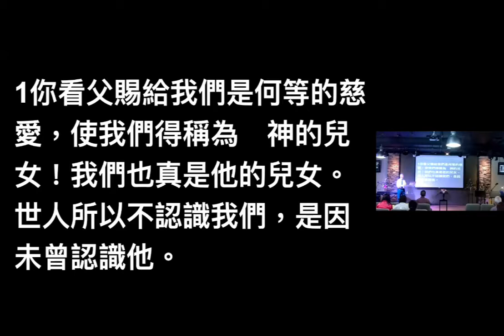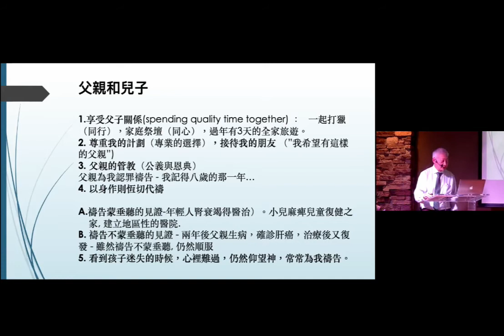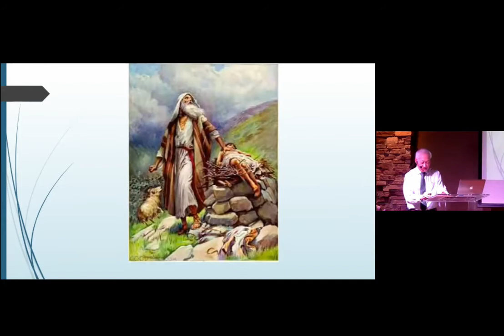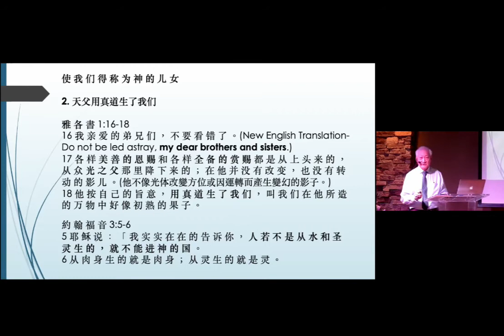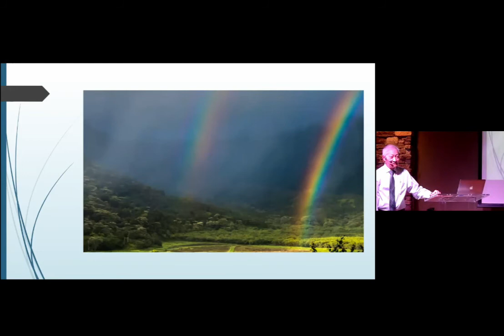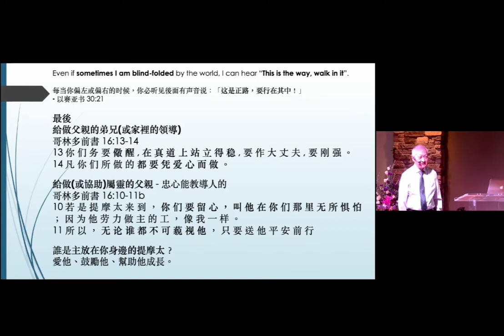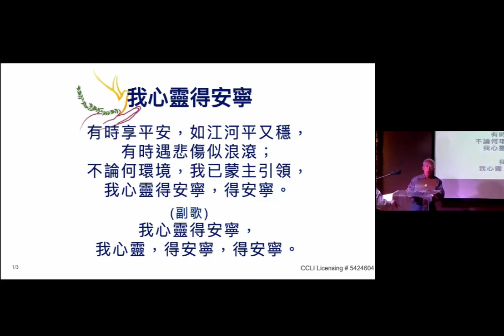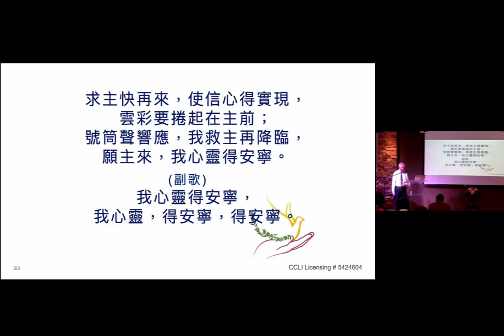EBTCC 6 19 2022 sermon